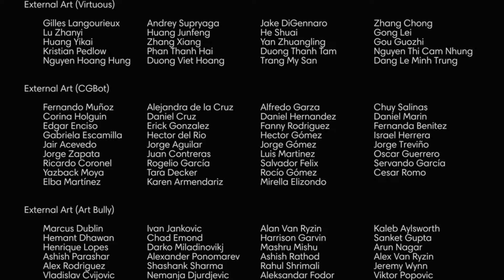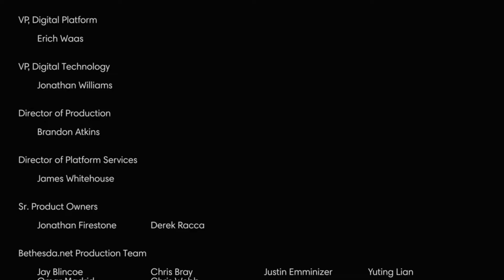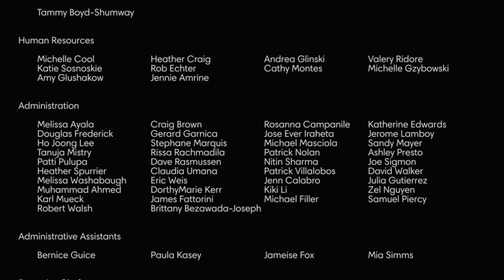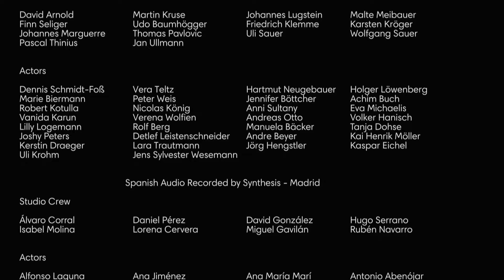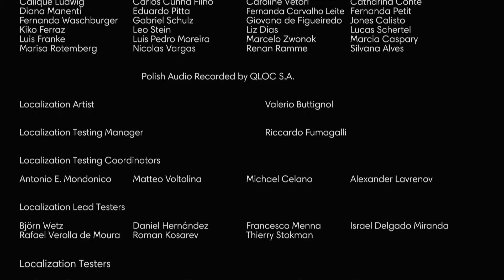Finale - Preying in Talos - Let's Play Prey Part 26 - Sci-fi Action Adventure Game - PC Gameplay -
Welcome to Let's Play Prey. Wanted to play Prey for a while, now that summer is here and releases are scarcer i thought its the perfect time for a let's play.

Prey is a sci-fi action adventure game in the vein of deus ex / dishonored . As usually the gameplay is captured by the pc version (steam) and in 1080p.

Story
Features
Sci-fi Thriller